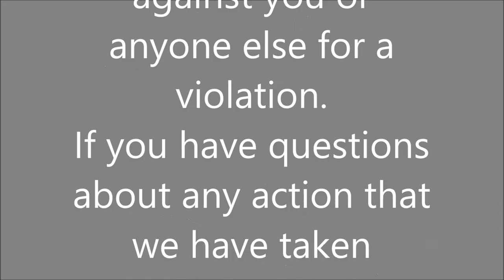This is the reasons that people is getting banned on roblox.......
Hi people so I'm Maddymoviemaker my channel is about.